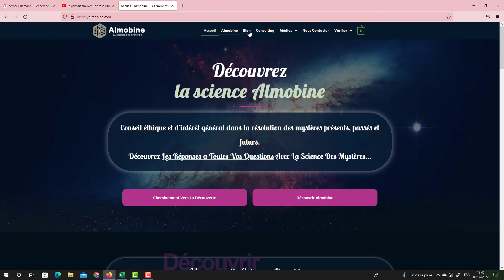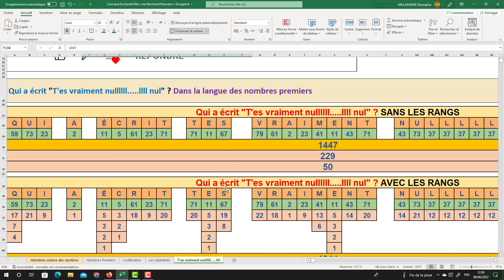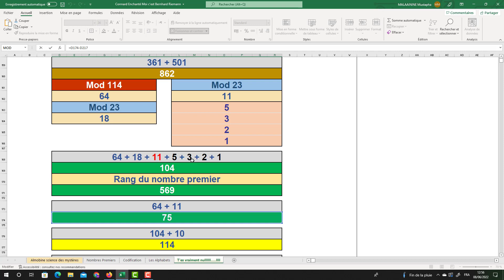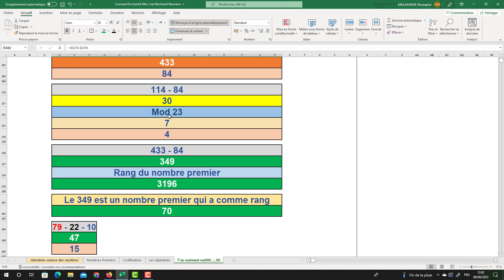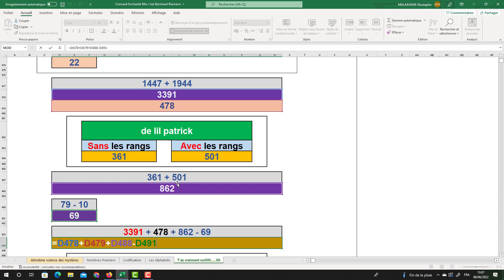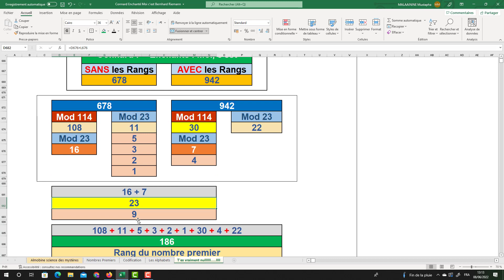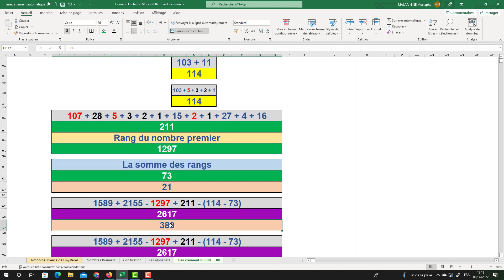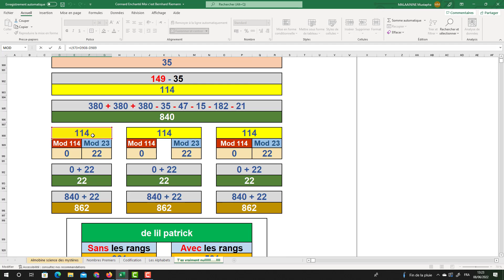"Connard !" "Enchanté ! Moi, c'est Bernhard Riemann."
-Venez découvrir comment la science Almobine basée sur les Nombres Premiers, décode et dévoile les Réponses à Toutes Vos Questions.

Sur la vidéo intitulée " Je pensais trouver une résolution de la conjecture de Riemann !", Patrick a fait le commentaire suivant :

"T'es vraiment nullllll. llll nul"

Ma réponse :

Bonjour mon cher Patrick,

J'espère que tu vas bien ainsi que tes bien aimés.

Je fais suite à ton marquage très intéressant qui a donné naissance à une étude magistralement déroutante, intrigante, déstabilisante, renversante et époustouflante :

Je te remercie du plus profond de mon cœur.

A la fin de cette étude qui te réserve beaucoup de surprises, merci à toi de répondre à cette question :

Qui a codé ?